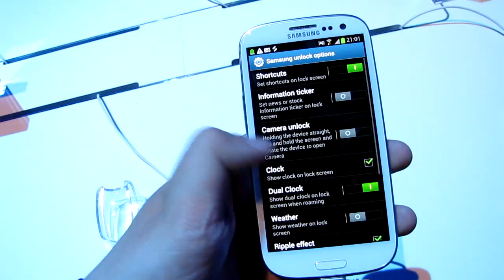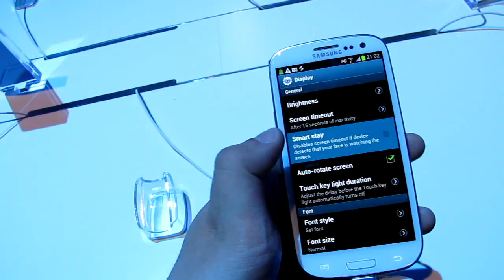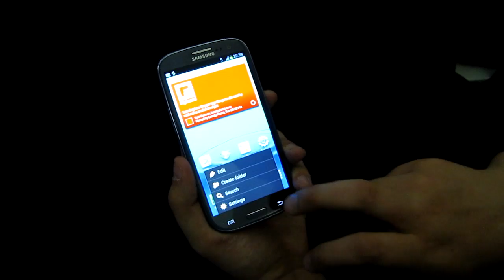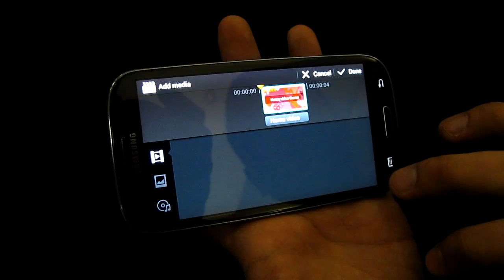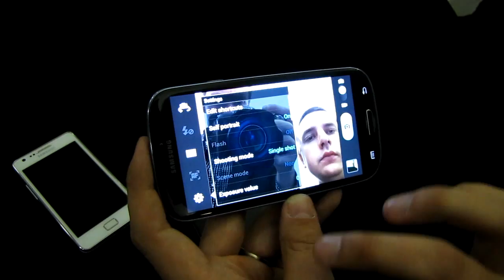Samsung Galaxy S III Hands-On - Androidsuomi.fi